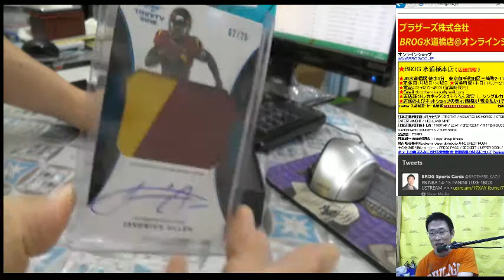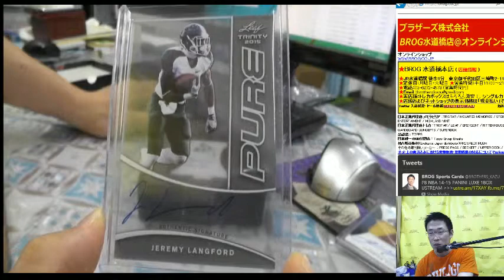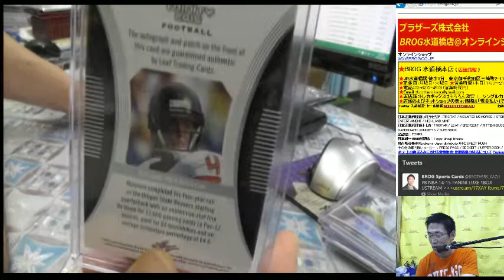PB NFL 2015 LEAF TRINITY FOOTBALL BOX BREAKS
BROTHERS inc JAPAN BOX BREAKS
KAZUTOKYO